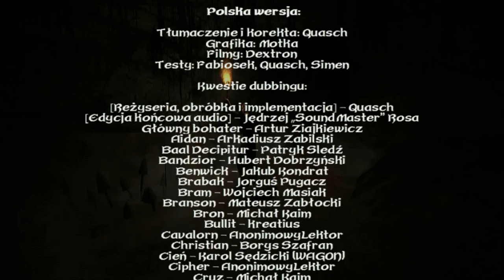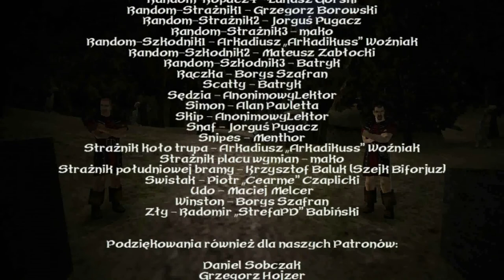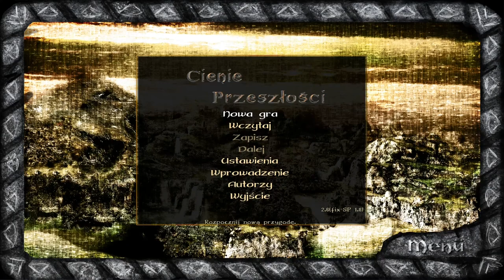13#Zagrajmy w Gothic II: Cienie przeszłości — Winston. KONIEC GRY!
CZYTAJ OPIS!

Siema! W dzisiejszym odcinku udało nam się zakończyć modyfikację. Bardzo dużo ciekawych mechanik, bardzo dobry dubbing, bardzo ciekawe zadania. Dziękuję wam za śledzenie serii i zapraszam do kolejnych. Cześć :)
Zapraszam do zostawienia po sobie like oraz komentarza :D
Jeżeli daliście łapkę w dół, napiszcie powód ;). Wtedy prościej jest dążyć do poprawy tego ,,uszczerbku” ;)
Zapraszam was również do zostawienia subskrypcji. To zachęca do dalszej pracy :D ;)